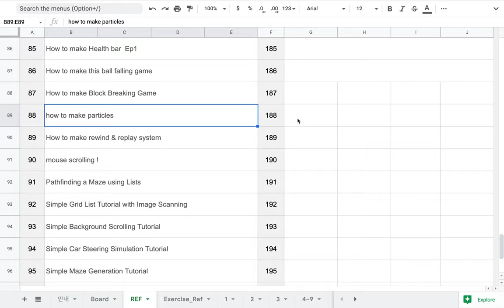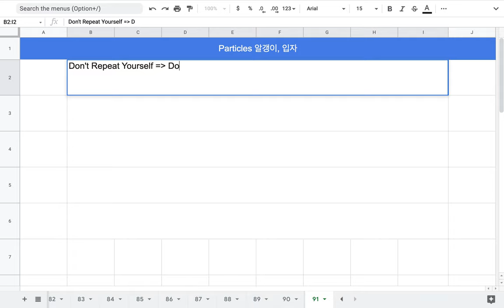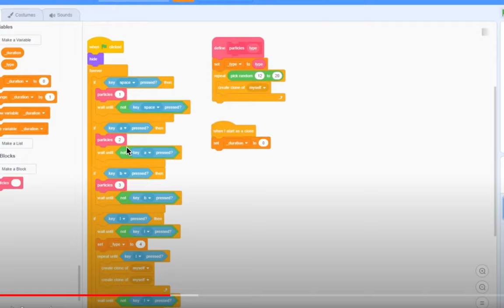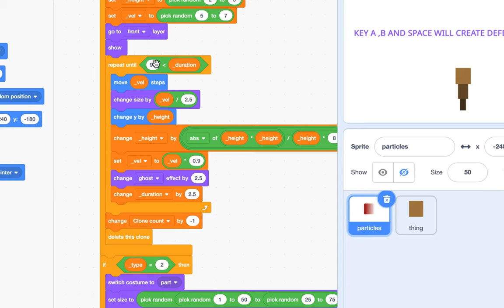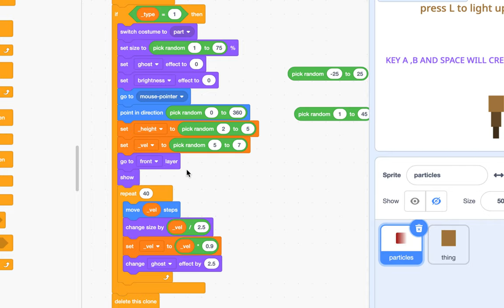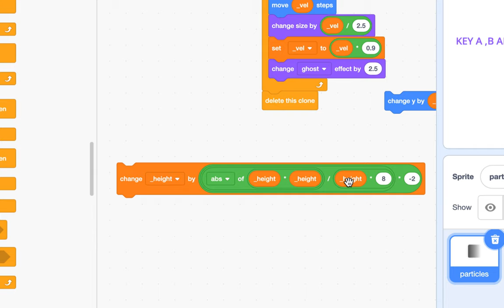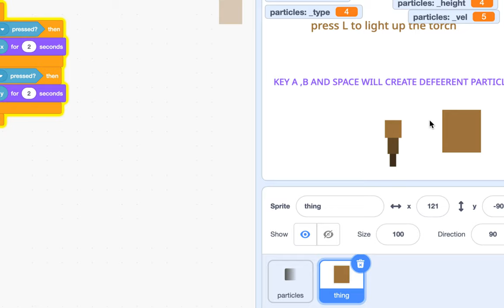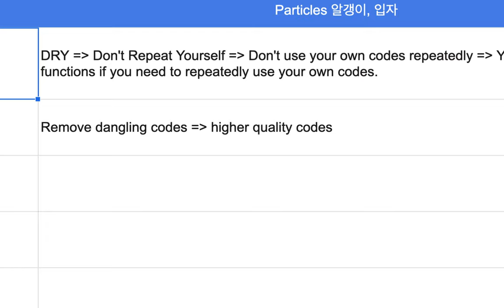[EMC] 188 - 불필요한 코드가 많은 예제(How to make particles)